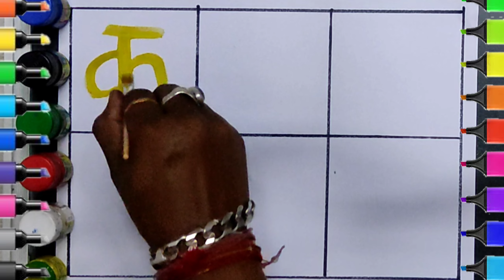k kh g gh | k se kabuter | k se kamal | nursery rhymes | kids video | abc song | abcd song